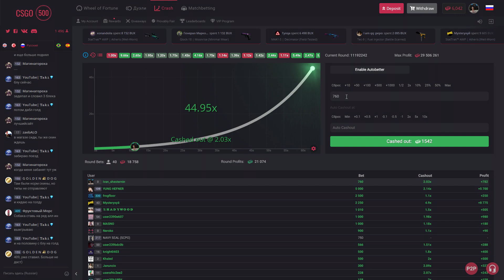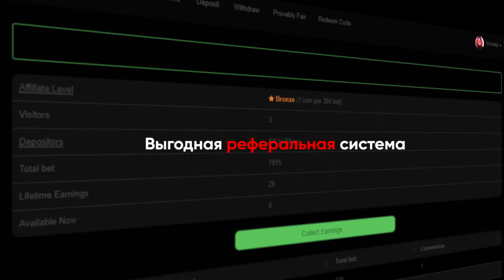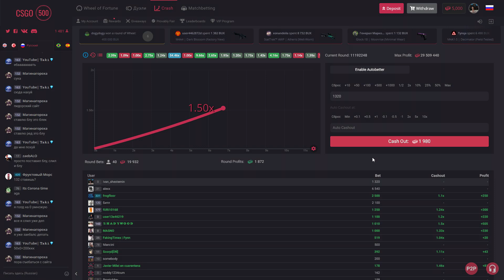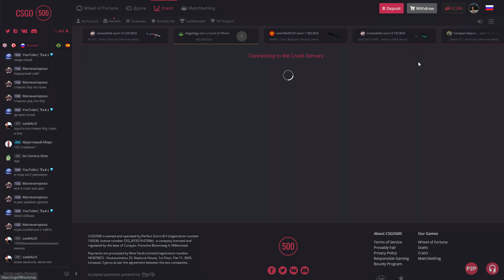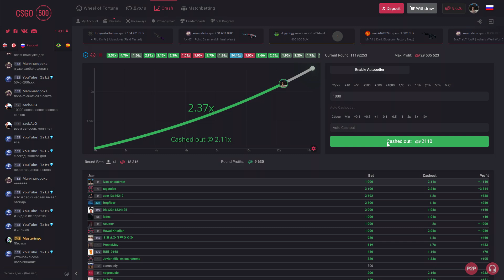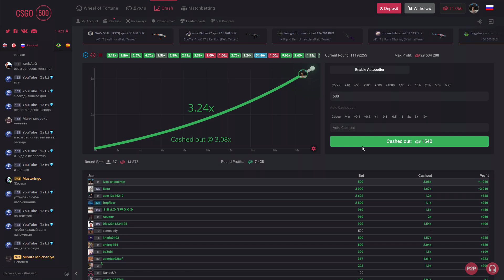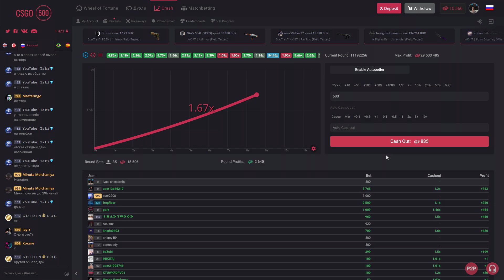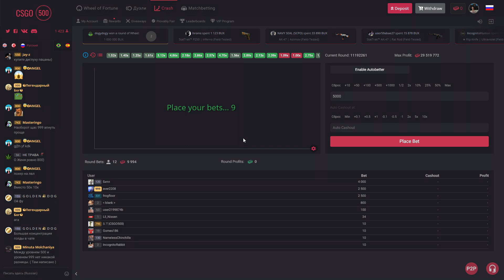С 5000 МОНЕТ ДО НОЖА НА CSGO500 | ПОДНЯЛСЯ С ХАЛЯВЫ НА CSGO500!!!!!!!!!!!!!!!!!!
CSGO500 FREE CODE: EZBETS777
WTFSKINS FREE CODE: ezbets